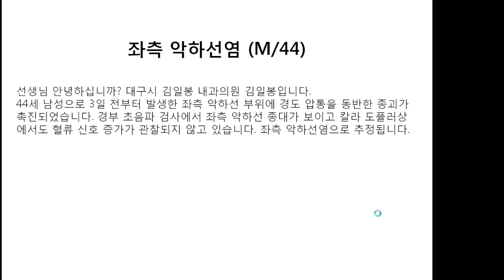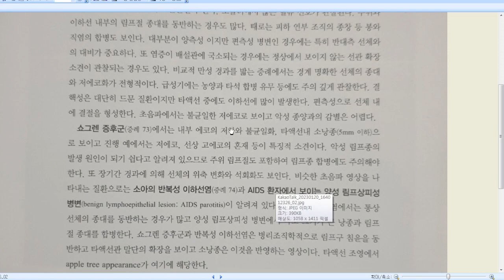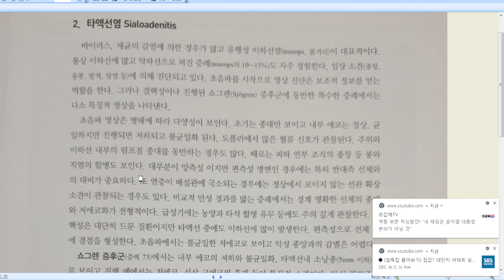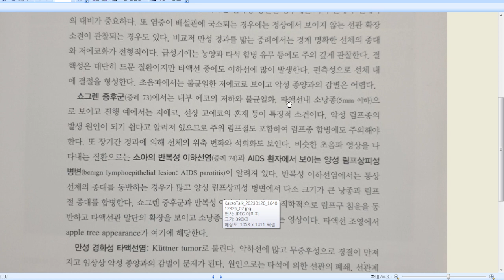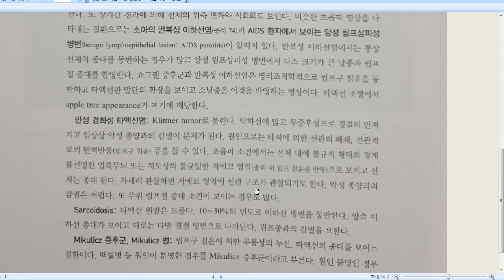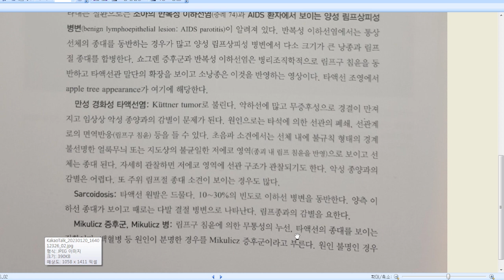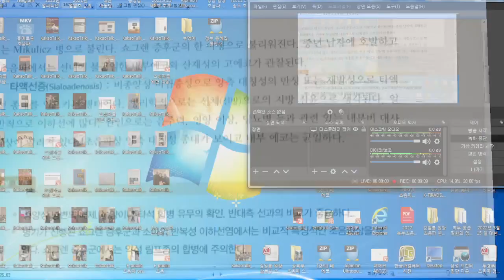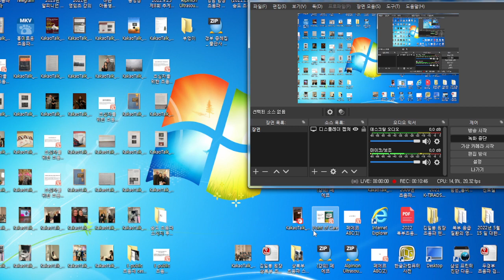미만성 종대를 보이는 좌측 악하선염